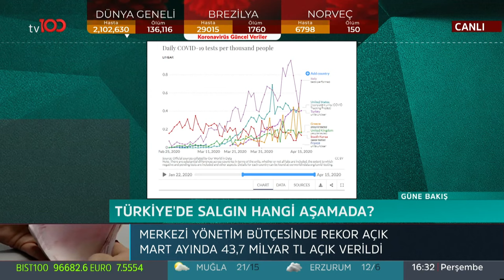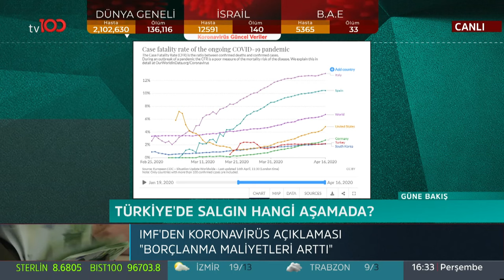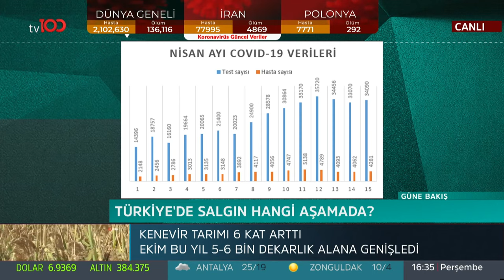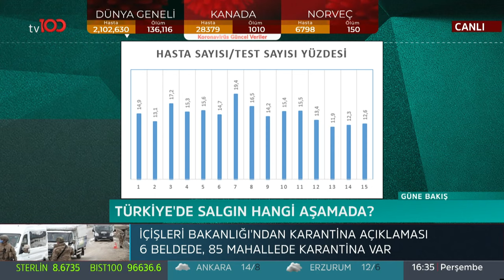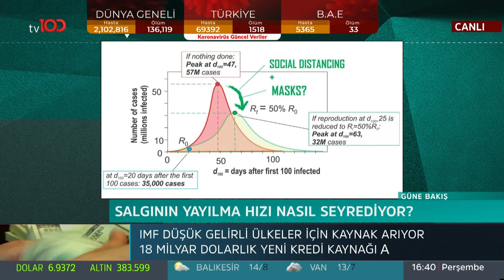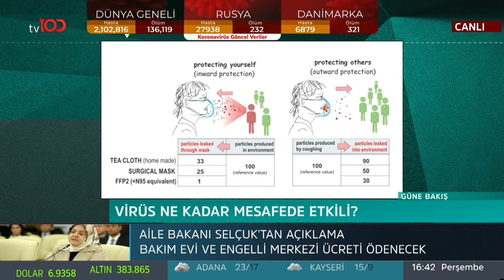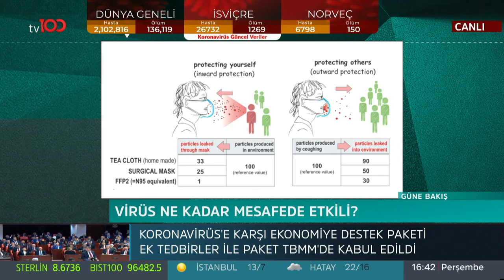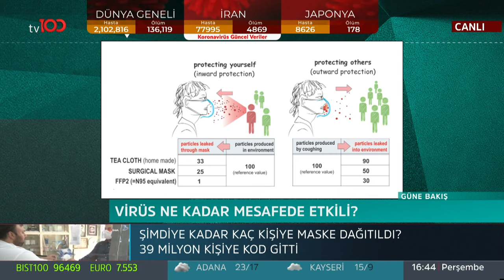Emre Buga ile Güne Bakış - 16 Nisan 2020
Koronavirüs pandemisi ve risk grupları Emre Buga ile Güne Bakış'ta mercek altına alındı.

Konuklar: Prof. Dr. Özlem Er, Prof. Dr. Onur Yaprak

tv100 uydu bilgileri:

TÜRKSAT 4A
Frekans: 12729
Sembol: 30000
Polarizasyon: V (Dikey)